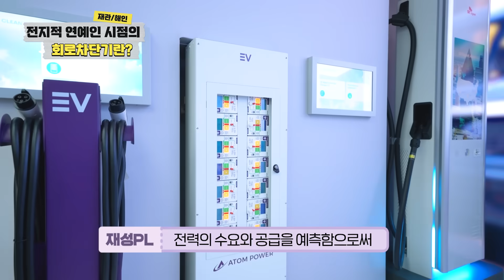[CES 2023] 이름도 어려운 아톰파워 SSCB, 재관&해인의 흥과 함께 쉽게 이해하자!(Eng Sub)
대체 SSCB가 뭐야?!
전력 반도체로 제어하는 회로차단기인데 전력 사용량과 태양광 발전량,
전기차 충전량을 수집하고 원격으로 제어.

너무 어렵다구요? 재관&해인의 넘치는 흥과 끼로
쉽게 설명할테니까 따라오세요!